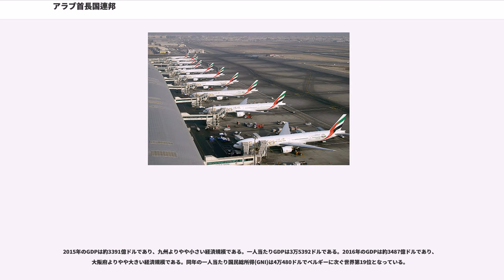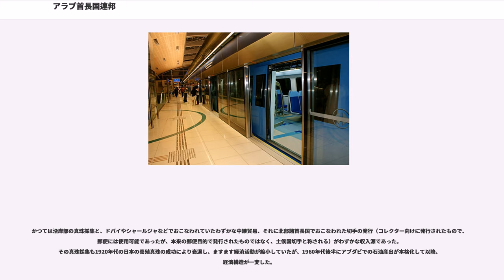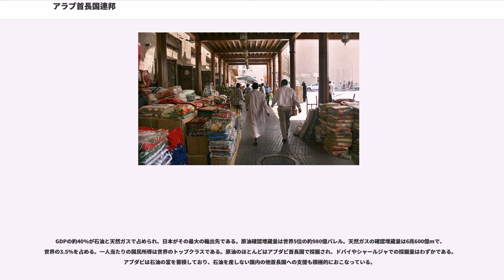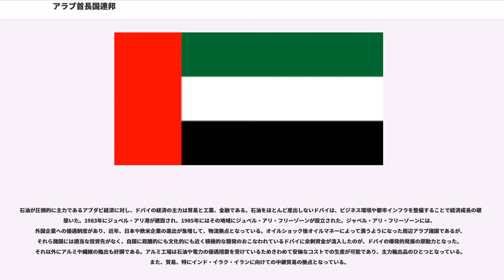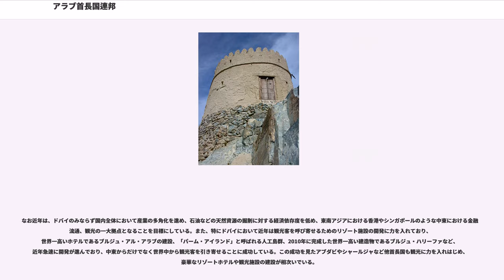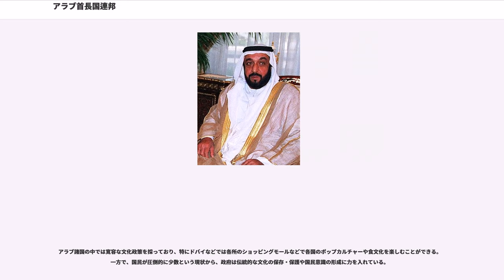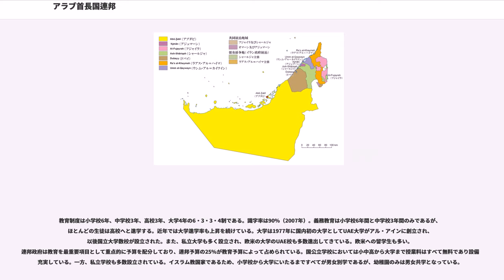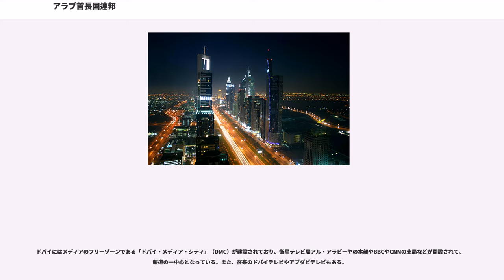アラブ首長国連邦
アラブ首長国連邦（アラブしゅちょうこくれんぽう、）、略称UAE（）は、西アジア・中東の国。アラビア半島のペルシア湾（アラビア語圏ではアラビア湾と呼ぶ）に面した地域に位置する7つの首長国からなる連邦国家である。首都はアブダビ。東部ではオマーンと、南部および西部ではサウジアラビアと隣接する。カタールとは国境を接していないが、カタールとの間のサウジアラビアの一部地域の領有権をめぐる論争がある。

正式名称はアラビア語で、 （ラテン文字転写 : ; アル＝イマーラート・ル＝アラビーヤトゥ・ル＝ムッタヒダ）。略称は （イマーラート）で、これはアラビア語で「首長国」を意味する、「إمارة（イマーラ）」という単語の複数形である。

公式の英語表記は、。略称は、。国民・形容詞ともEmirati。

日本語の表記は、アラブ首長国連邦。日本語名称をアラブ首長国連合としている場合が見受けられるが、外務省ではアラブ首長国連邦としている。行政機関では略称としてア首連を使用することが多いが、近年では英字略であるUAEの使用も見られる。また、サッカーなどスポーツ競技内ではUAEを使用することが多い。

現在のアラブ首長国連邦の領域で最古の人類居住遺跡は紀元前5500年ごろのものである。やがて紀元前2500年ごろにはアブダビ周辺に国家が成立した。メソポタミアの資料でマガンと呼ばれるこの国は、メソポタミア文明とインダス文明との海上交易の中継地点として栄えたが、紀元前2100年ごろに衰退した。

紀元前6世紀ごろには対岸にある現在のイランに興ったアケメネス朝ペルシアの支配を受け、その後もペルシア文明の影響を受けていた。

7世紀にイスラム帝国の支配を受けイスラム教が広がる。その後オスマン帝国の支配を受ける。

16世紀、ヴァスコ・ダ・ガマがインド航路を発見し、ポルトガルが来航、オスマン帝国との戦いに勝利し、その後150年間、ペルシア湾沿いの海岸地区を支配する。

その他の地域はオスマン帝国の直接統治を経験する。現在のアラブ首長国連邦の基礎となる首長国は17世紀から18世紀頃にアラビア半島南部から移住してきたアラブの部族によってそれぞれ形成され、北部のラアス・アル＝ハイマやシャルジャを支配するカワーシム家と、アブダビやドバイを支配するバニヤース族とに2分された。

18世紀から19世紀にかけてはペルシア湾を航行するヨーロッパ勢力の人々に対立する海上勢力『アラブ海賊』と呼ばれるようになり、その本拠地『』（、現ラアス・アル＝ハイマ）として恐れられた。彼らは同じく海上勢力として競合関係にあったオマーン王国ならびにその同盟者であるイギリス東インド会社と激しく対立し、1809年にはイギリス艦船を拿捕して（）、海賊団の旗艦とするに至る。イギリスはインドへの航路を守るために1819年に海賊退治に乗り出し、ボンベイ艦隊により海賊艦隊を破り、拿捕されていたミネルヴァを奪回の上に焼却。

1820年、イギリスは、ペルシア湾に面するこの地域の海上勢力（この時以来トルーシャル首長国となった）と休戦協定を結び、トルーシャル・オマーン (:休戦オマーン) と呼ばれるようになる (トルーシャル・コースト (:休戦海岸とも) 。

1835年までイギリスは航海防衛を続け、1835年、イギリスと首長国は「永続的な航海上の休戦」に関する条約を結んだ。その結果、イギリスによる支配権がこの地域に確立されることとなった。この休戦条約によりトルーシャル・コースト諸国と（）との休戦も成立し、陸上の領土拡張の道を断たれたオマーン帝国は東アフリカへの勢力拡大を行い、ザンジバルを中心に一大海上帝国を築くこととなる。一方トルーシャル・コースト諸国においては、沿岸の中継交易と真珠採集を中心とした細々とした経済が維持されていくこととなった。その後、1892年までに全ての首長国がイギリスの保護下に置かれた。
1950年代中盤になると、この地域でも石油探査が始まり、ドバイとアブダビにて石油が発見された。ドバイはすぐさまその資金をもとにクリークの浚渫を行い、交易国家としての基盤固めを開始した。一方アブダビにおいては、当時のシャフブート・ビン・スルターン・アール・ナヒヤーン首長が経済開発に消極的だったため、資金が死蔵されていたが、この状況に不満を持った弟のザーイド・ビン＝スルターン・アール＝ナヒヤーンが宮廷クーデターを起こし政権を握ると、一気に急速な開発路線をとるようになり、湾岸諸国中の有力国家へと成長した。